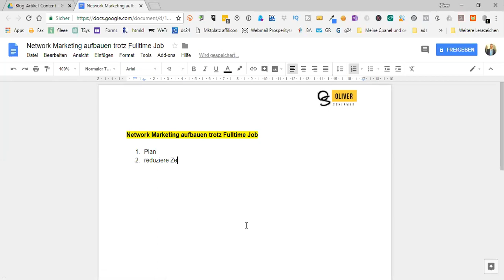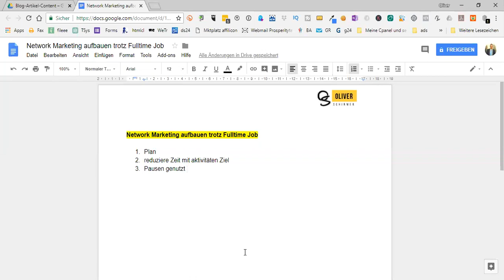Network Marketing aufbauen trotz Fulltime Job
KEINE ZEIT? STOP!

Bevor du diese Aussage noch selbst glaubst, solltest du dir unbedingt dieses Video ansehen in dem ich dir verrate wie ich mir damals innerhalb von 6 Monaten nebenberuflich mein erstes Business aufgebaut habe.

Keine Zeit ist ein nicht realer Grund sondern eher ein vorgeschobener Grund. Wir alle arbeiten nicht 24 Stunden am Stück durch. Also ist es nicht eine Frage der Zeit die wir zur Verfügung haben, sondern viel mehr die Frage wie wir diese nutzen.

in diesem Video zeige ich dir, wie ich das Zeitproblem damals für mich gelöst habe. Du kannst das auch!

Liebe Grüße

Oliver